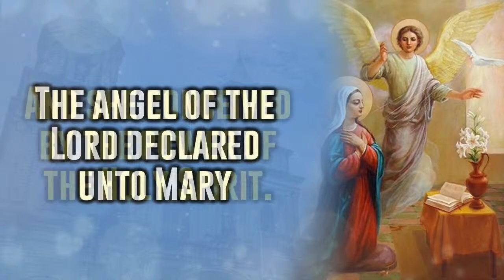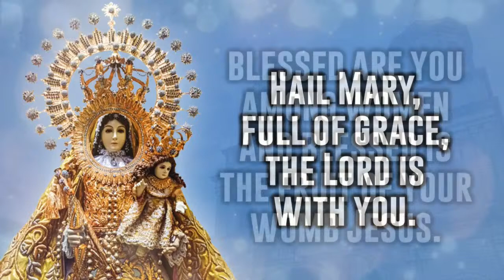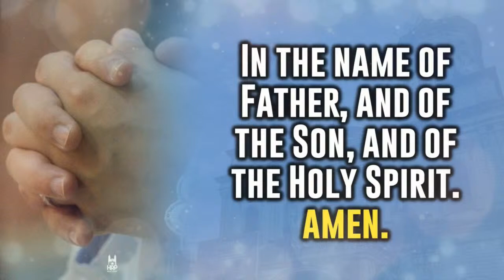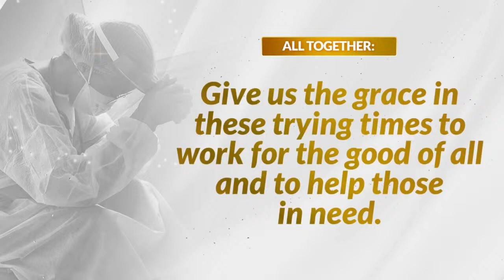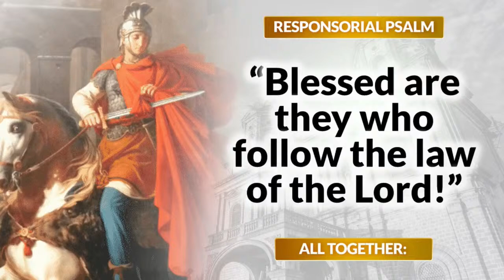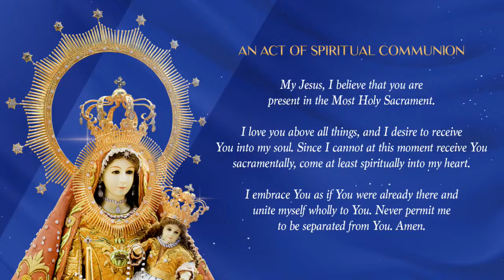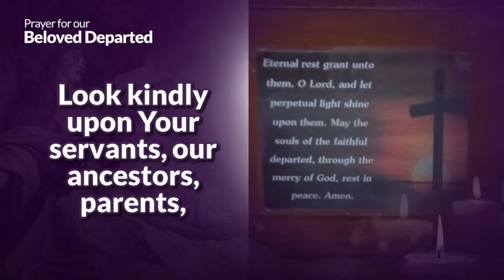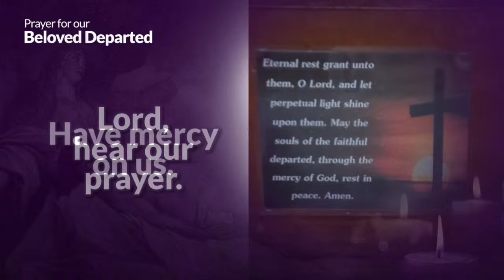Memorial of Saint Martin of Tours, Bishop | 11th of November 2022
LIVE: Memorial of Saint Martin of Tours, Bishop| Daily Mass at the Holy Rosary Parish Church, presided by Rev. Fr. Elmer D. Magat, Parochial Vicar of Holy Rosary Parish.

11 November 2022 | 6:30 A.M.

During this time of the pandemic and community quarantines - with public Masses and liturgical services either suspended indefinitely or with highly limited allowed attendance - the direct donations and support of parishioners and the community to the parish are really a great help. We are then appealing to your kind hearts to please continue assisting your parish either personally at the parish office, or through bank and online money transfer apps, for this purpose.

BPI
Account Name: HOLY ROSARY PARISH TRUST FUND

Dacal pung Salamat! May the good Lord bless you for your generosity in these trying times, protect you, provide for you, and keep each and every one safe, healthy, and sound!